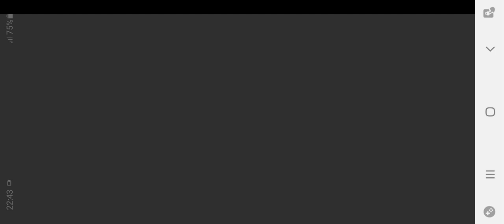Hill Climb Racing: 147 Metre Jump in the Arena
Vehicle: Minibike

Version: 1.56.4